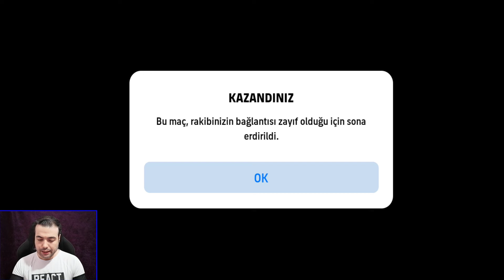104 GERRARD 'LI KADROYLA ONLİNE MAÇLAR ( EFOOTBALL 2024 MOBİLE GAMEPLAY )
104 GERRARD 'LI KADROYLA ONLİNE MAÇLAR ( EFOOTBALL 2024 MOBİLE GAMEPLAY )